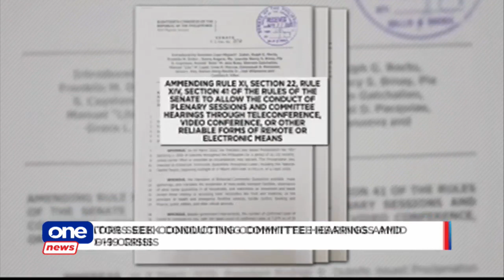ONE NEWS NOW | APRIL 27, 2020 | 4:00 PM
• PH Arena isolation facility finished by Wednesday - DPWH
• 15 senators sign reso on teleconference hearing
• Ifugao province reports first COVID-19 case
• Carpio wants PH participation in joint patrol on disputed sea